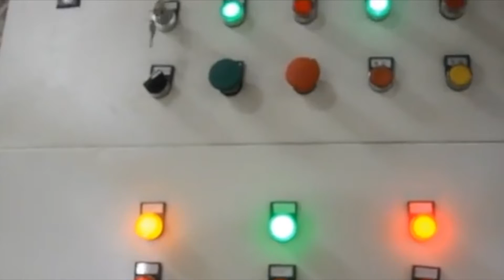Waste Paper Pres Horizontal Horizontal Shredded Paper Baler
1.Fully automatic waste cardboard box/OCC/ONP baling press machine,
2.Vertical carton box baling machine, plastic pet bottles compress machine.
3.Metal scrap baling press machine, steel wire compress baler machine.
4.Aluminum chips/shavings briquetting press machine, copper turnings/swarfs briquetting press machine.
5.Wood shavings bagging press baler machine, silage bagging baling machine.
6.Wiping rags bagging press baler machine, waste clothes/second hand clothing/old clothes baling machine.
7.Plastic lumps/pipes shredder machine, plastic scrap blue shredder machine.
8.Metal scrap shredder machine, double shaft shredder machine, wood pallet shredder machine.
9.Plastic lumps granulator machine, plastic barrels crusher machine.
10.Hydraulic shear machine for heavy metal scrap, copper cable wire shear machine.